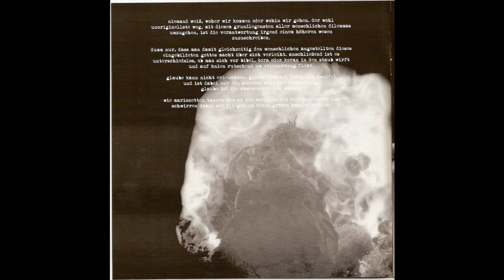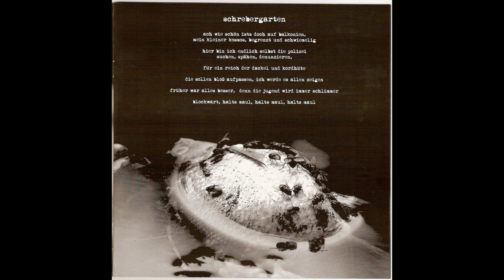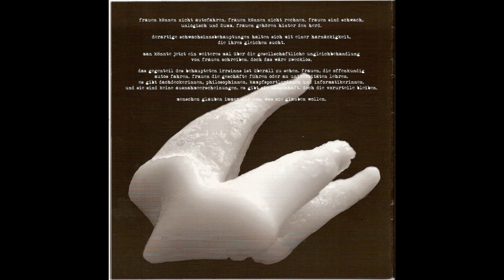Zodiac – Rasierter Affe (2009)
00:00 Zodiac – Drei
02:51 Zodiac – Schrebergarten
05:11 Zodiac – Schöner Schein
08:18 Zodiac – Abgesang
09:59 Zodiac – Nutzer
11:56 Zodiac – Outro